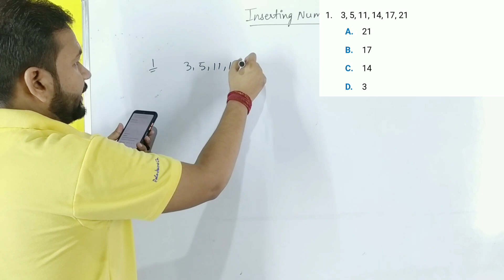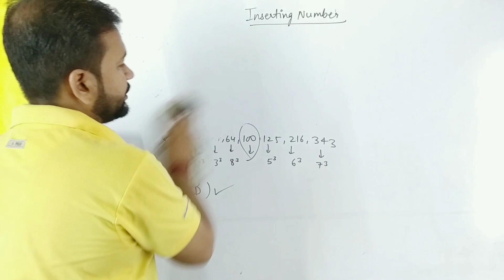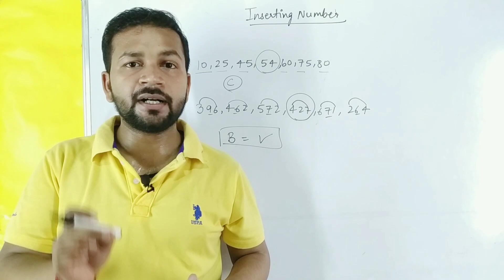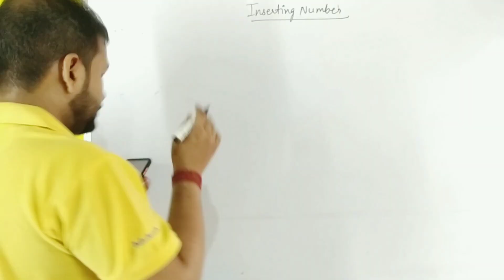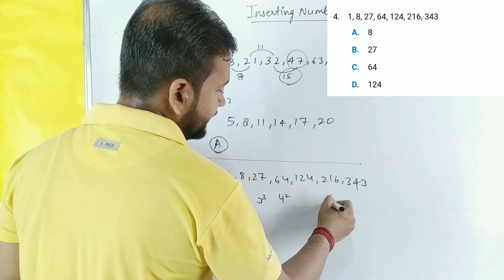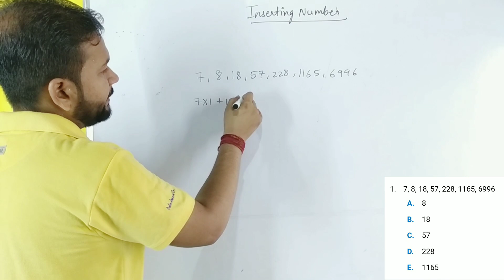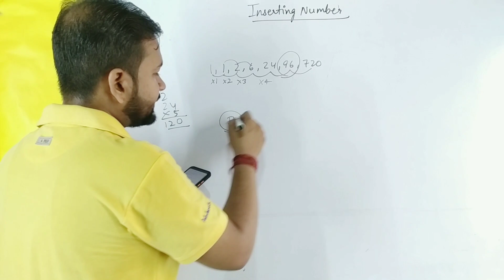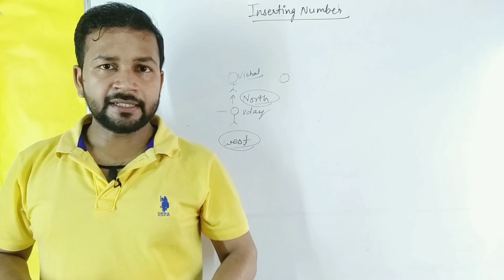SOSE Entrance Exam Preparation | Part -03 | Inserting Numbers | Class 9th & 11th | Abhimanyu Series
Direction Problem Answers PDF

Inserting Numbers PDF 1 Worksheet

Inserting Numbers PDF 2 Worksheet

Coding Decoding Test Series Link

Direction Problem Test Series Link

Abhimanyu test series for class 9th to crack sose entrance
Abhimanyu test series for class 11th to crack sose entrance
sose aptitude test for class 9th
sose aptitude test for class 11th
inserting numbers questions for competitive exams
inserting numbers questions for entrance exam
Aptitude test preparation for cracking sose entrance